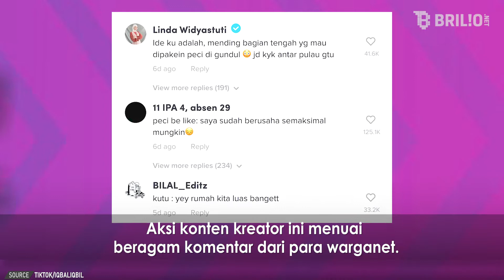Aksi kocak pria kribo coba pakai peci, bikin ngakak | Trending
Bagi seorang muslim memakai peci identik dengan orang yang saleh. Biasanya pria muslim mengenakan peci ketika hendak menjalankan ibadah salat. Tapi, apa jadinya ya kalau orang kribo yang mengenakan peci? Yuk, simak video selengkapnya.

Koordinator: Agib Tanjung
Kreatif: Daniel Febriawan | Desinta Ramadani | Rahmani Dian Nuswantari
Camera Person: Ivanovich Aldino | Istrini Puji Hastuti